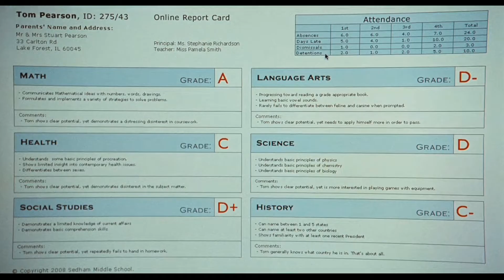Aliens In The Attic (2009) Movie Explained in Hindi | Abhi Explain Hindi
Aliens in the attic explain in hindi
Aliens in the attic movie explain in hindi
Aliens in the attic movie explained in hindi
aliens in the attic full movie
aliens in the attic full movie hindi dubbed aliens in the attic trailer